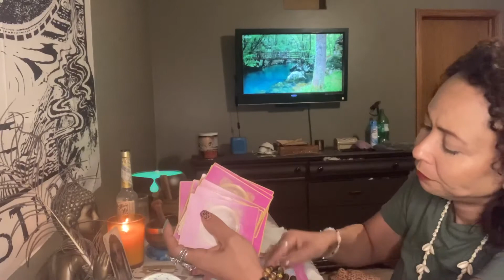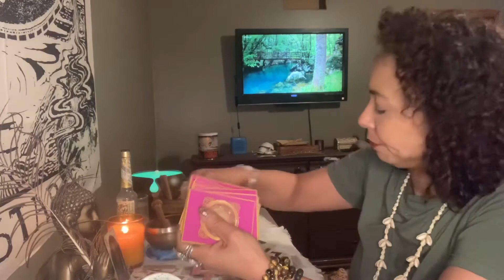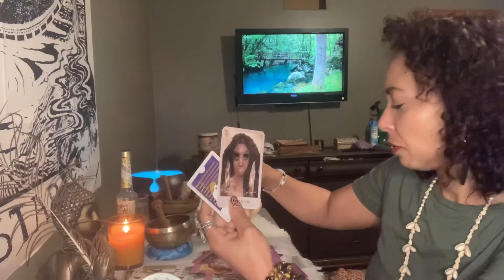Libra.. Trying to Reconcile.. June 22-28, 2020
Private Readings are as follows:

4 card specific question with clarifiers and 1 question of your choice in prerecorded video $22.00

7 card love spread with clarifiers and 1 question of your choice in prerecorded video $35.00

10 card Celtic cross general reading with 1 question of your choice in a prerecorded video $45.00